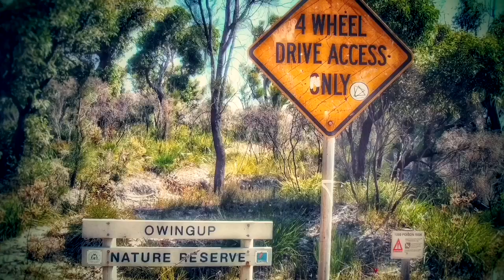Wandoo National Park. (Bogged, Beaten and Bruised Ego.) Episode 9. Trip Notes in description below.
This episode was not easy... Sometimes the simplest things can be tough. A combination of issues made this day trip a three day expedition. I knew i could easily give up at any point but some things need finishing and this track was one of those "things."
The crazy thing is, I've driven this track twice before and never had any issues, simply time of year can make a lot of difference. Anyway sit back and have a laugh as I get myself bogged, crossed up and much more. It's a drone crashing, mud stomping doozy of an episode!

Catch ya round! 🇦🇺🤙 Dan.